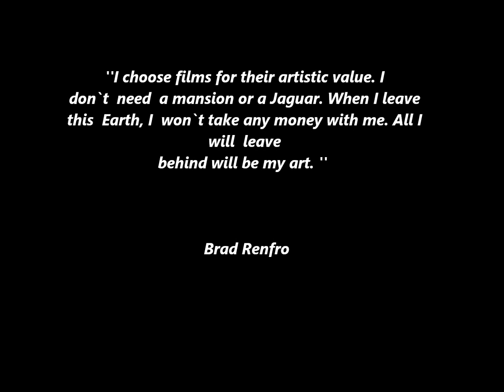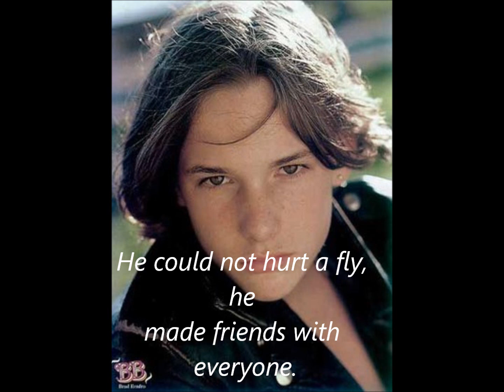In memory of Brad Renfro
Brad Renfro was one of the best actors of the world. But now, He is with God.